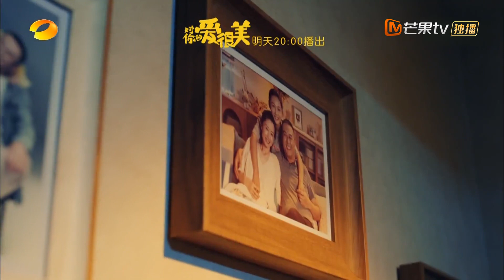【Trailer】 张嘉益“离家出走”要给沙溢腾地儿？！《Love is Beautiful 对你的爱很美》EP3【MGTV Drama English】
Synopsis:
A daughter from a loving family learns that she has two dads when she meets her birth father in the most unexpected way and realizes that the father she knows and respects is actually her stepfather.When she graduated from university, Wang Xiao Mi has already fallen in love with the talk shows industry in China. She manages to impress investor Ke Lei during an open mic session and gets hired for a job. Wang Xiao Mi invites her parents to watch her performance. However, her mom Luo Qing catches a glimpse of Ke Lei who turns out to be her ex-husband that she hasn't seen in twenty years.